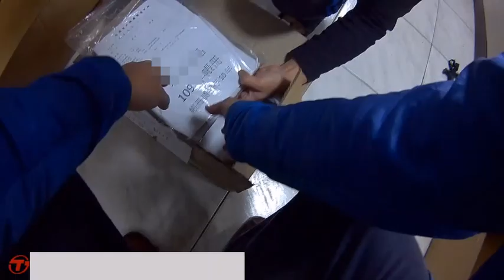金門警跨海破獲劣酒工廠 恐有上萬瓶已流竄市面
更多精彩影音內容，請上 中時電子報《視頻》頻道